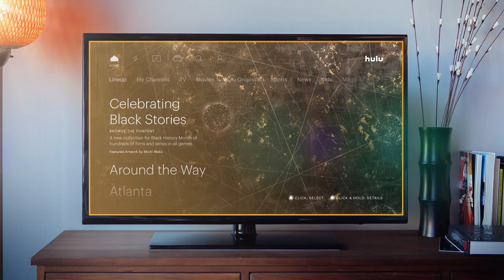Artist In Residence | Atlanta | Michi Meko | Hulu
Turbulence. Poetry. Darkness. Hulu’s visits Atlanta Artist in Residence Michi Meko in “the South’s Black Mecca” to explore his original approach to art.